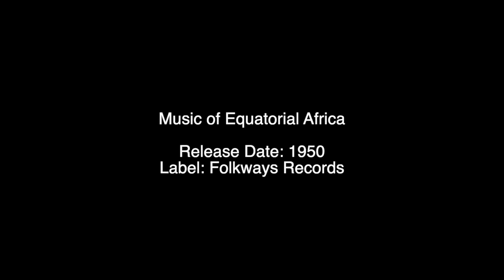Music of Equatorial Africa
Release Date: 1950
Label: Folkways Records

Tracklisting:
Female Babinga chorus, flute player - Babinga Pigmy Chorus (Flute, Women's Chorus, Handclapping) 00:00
Female Kouyou chorus with bell, three male drummers - Kouyou Women's Dance (Women's Chorus, Drums, Bell) 01:12
Female N'Goundi soloist, girls' chorus - N'Goundi Girls' Song (Female Chorus, Handclapping) 03:04
Female Okandi chorus, three male drummers - Okandi Women's Song (Female Chorus, Drums) 04:12
Four male Mboko musicians with zither-harp and percussion - Mboko Riddle Song (Male Voices, Zither Harp, Wooden Sticks, Rattle) 05:34
Koukouya singer with drum, five ivory-horn players - Koukouya Horns and Drums (Ivory Horns, Drums, Solo Voice) 06:56
Male Badouma paddlers - Badouma Paddler's Song (Male Chorus) 08:30
Male Badouma paddlers, sansa player, rattle and horn players - Badouma Paddler's Song (Male Voices, Sansa, Rattles, Horns) 09:54
Male Kouyou singers, horn player, drummers - Kouyou Medicine Dance (Male Voices, Horn, Drums, Sticks, Handclapping) 11:26
Male Mboko musical bow player - Mboko Song (Solo Voice, Musical Bow) 12:38
Male N'Goundi singer with sansa, mixed chorus - N'Goundi Song (Male Solo, Mixed Chorus, Sansa) 16:26
Mixed Babinga chorus, drummers - Babinga Dance (Mixed Voices, Drums) 18:12
Mixed Baya singers with rattles, three drummers - Baya Dance (Mixed Voices, Drums, Rattles) 19:54
Mixed Pomo singers with rattles, male horn and bell players - Pomo Perambulating Chant (Mixed Voices, Horns, Bell, Rattle) 21:36
Yaswa xylophone players - Yaswa Marimbas (Three Xylophones)
Young Bongili women beating out bananas - Bongili Work Song (Girls' Chorus, Pestle Sounds) 23:10